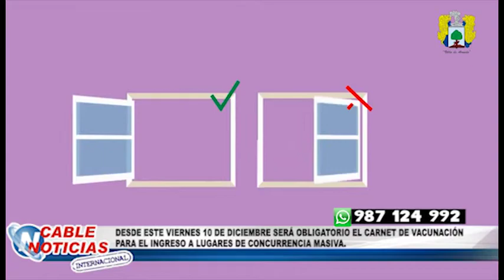POBLACIÓN DEBERÁ ACREDITAR DOS DOSIS DE VACUNAS CONTRA LA COVID19 PARA EL INGRESO A LUGARES PUBLICOS